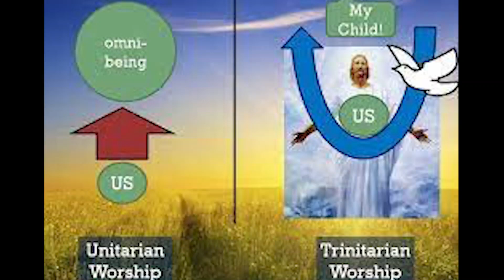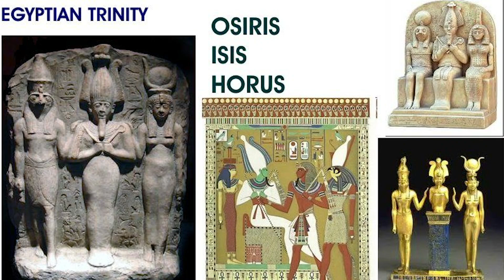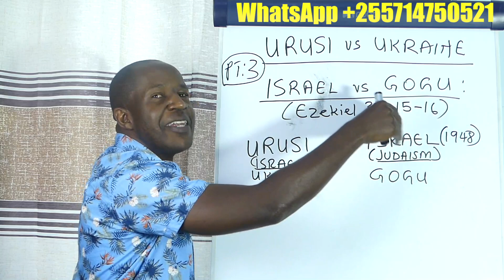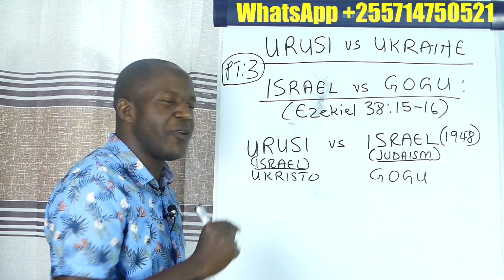ROMAN CATHOLICS (NATO) VS ORTHODOX CHRISTIAN (RUSSIA) HII NDIO WW3